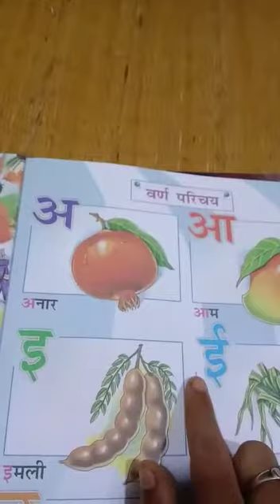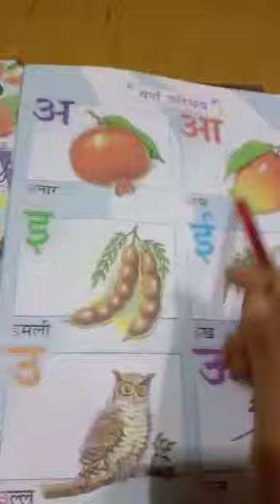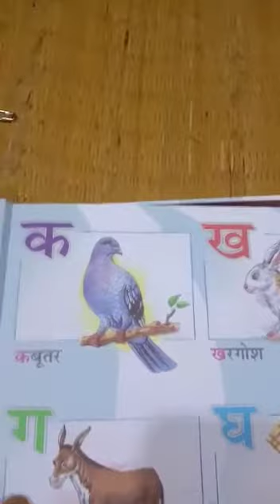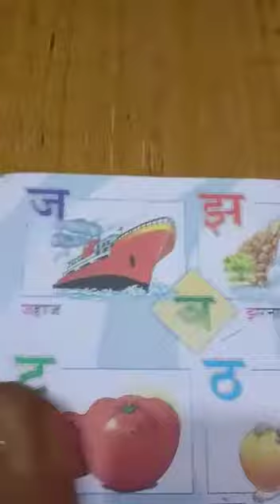Class - UKG, Subject - Hindi , Day-6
Smart class